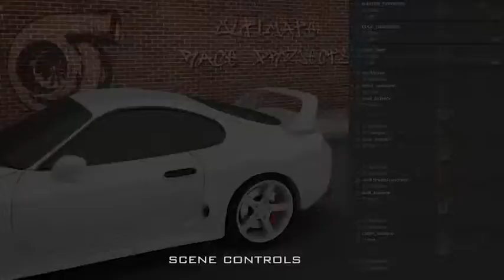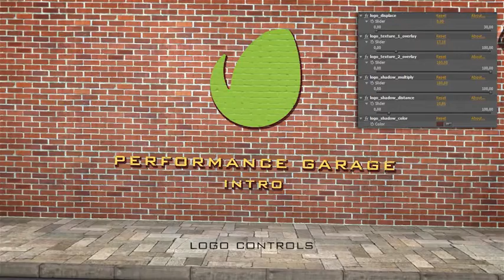After Effects Project Files - Tuning Intro - VideoHive 8054556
Some words about the project One of the first projects in Videohive ESPECIALLY made for performance and tuning garages. Created under the supervising of professional pilot.